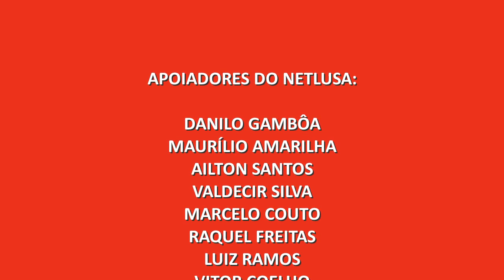Drive Thru Solidário da Lusa será neste sábado. Confira todos os detalhes!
O jornalista Chrystian Gedra traz as principais informações da Portuguesa, a Lusa do Canindé, nesta quarta-feira (06/05/2020).

⚽ O SEU CANAL SOBRE A LUSA 🇵🇹 AQUI NO YOUTUBE! ⚽

💻 ONDE ESTAMOS 📱

PROGRAMAÇÃO

📹 PÓS-JOGO NETLUSA 📹
Entrevistas ao vivo no YouTube direto do vestiário da Lusa.

🎥 BOLETIM NETLUSA 🎥
Segunda, quarta e sexta-feira, informativo com as últimas notícias da Portuguesa.

🗣 NETLUSA DEBATE 🗣
Segunda e quinta-feira, às 21h, ao vivo, com muitos assuntos e convidados.